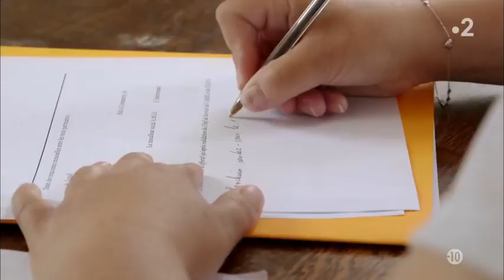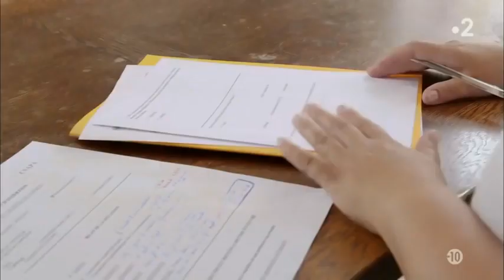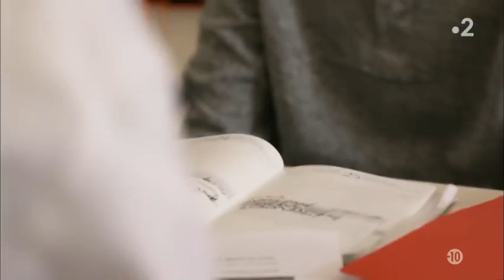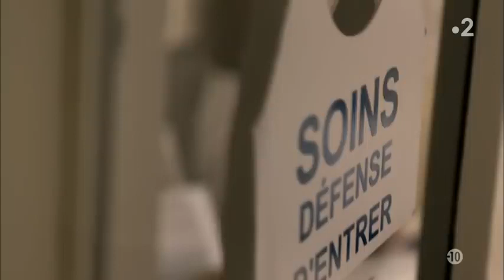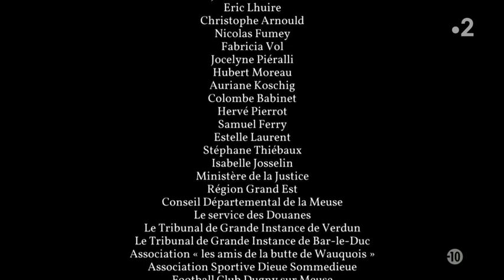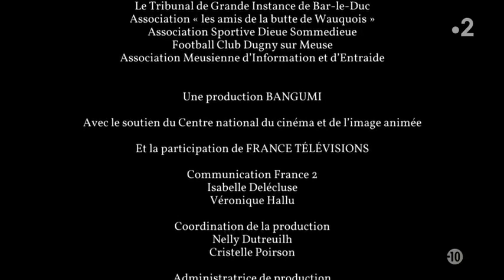Reportage Sur La Dame Blanche, L'Héroïne La Drogue La Plus Dangereuse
Abonné Vous À Notre Chaîne Pour Suivre Nos Nouveaux Reportages.
L’héroïne, diamorphine ou diacétylmorphine, est une drogue (substance psychotrope) utilisée pour ses puissants effets antidouleur et euphorisants. Découverte par Bayer, c'est un opiacé semi-synthétique obtenu par acétylation de la morphine, le principal alcaloïde issu du pavot à opium.

Elle est utilisée à des fins médicales comme antalgique, mais surtout de manière illégale dans des cadres d'utilisations récréatives. La tolérance à l'héroïne est importante, et son usage chronique est susceptible d'entraîner une très forte dépendance physique, bien que les patients consommateurs habituels y succombent rarement.
Dans ce reportage vous trouverez le témoignage de deux accros à la dame blanche.